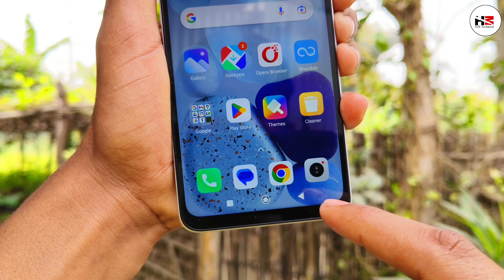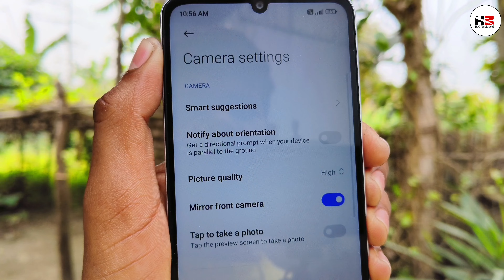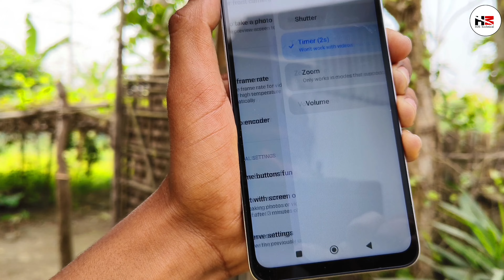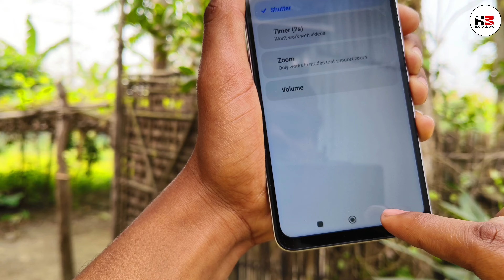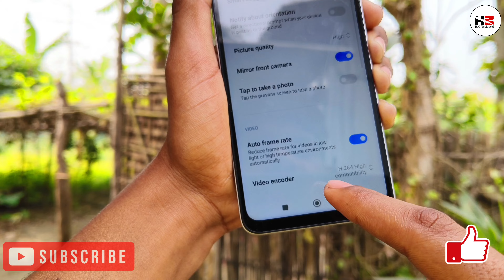Redmi 13C 5G Camera Setting Thik Kaise kare | HM Technical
✨ TOPIC COVERED:-
Redmi 13C 5G Camera.
Redmi 13C 5G Camera quality.
Redmi 13C 5G Camera setting reset.
Redmi 13C 5G Camera All Setting.
Redmi 13C 5G Camera quality improve.
Redmi 13C 5G fix setting.
Redmi 13C 5G Camera quality Increase.
Hello friends, how are you, I hope you are doing well.So friends, today I am going to tell you how to fix camera settings in Redmi 13C 5G phone.
✨DON'T FORGET

🌐Like____.___|
🌐Comment _|
🌐Share _____|